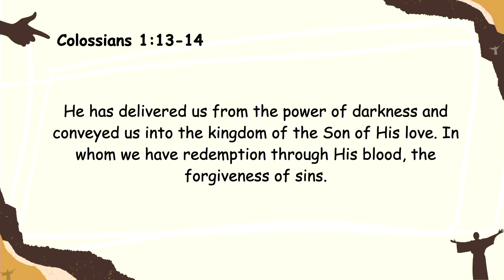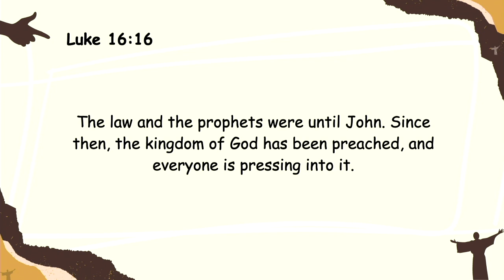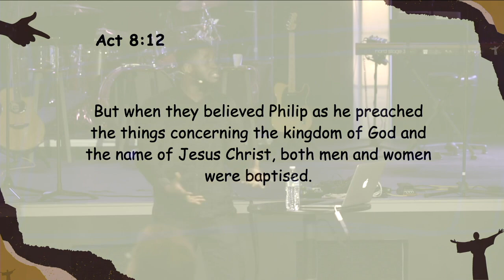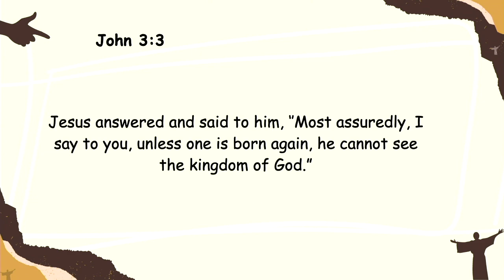Our Authority In Christ (07/07/24)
Part 7 in the Life In The Kingdom Series
Richmond Owusu